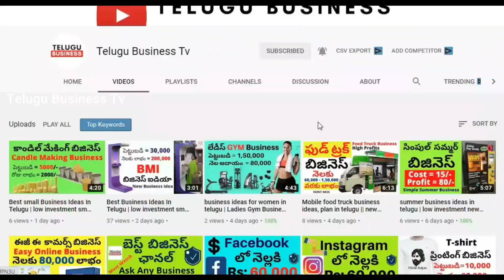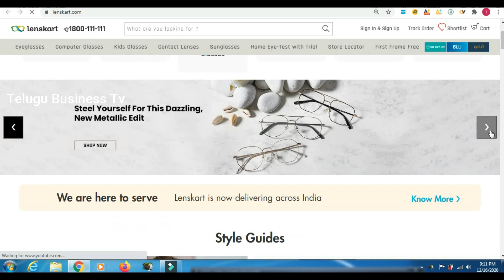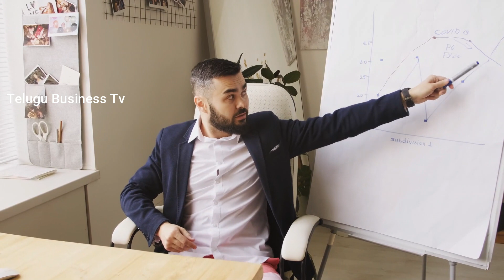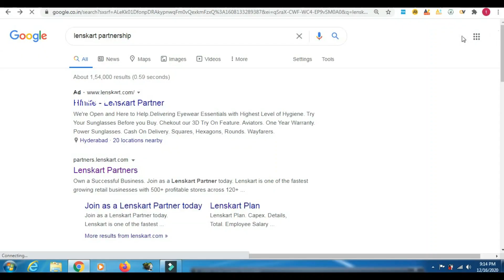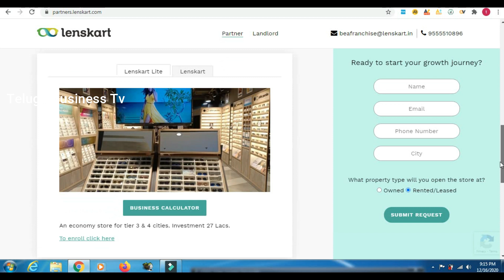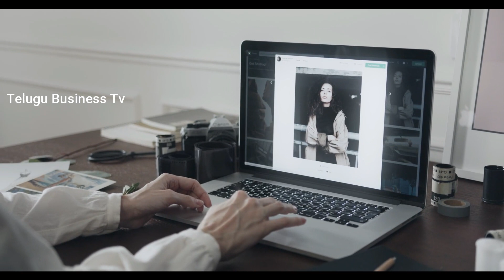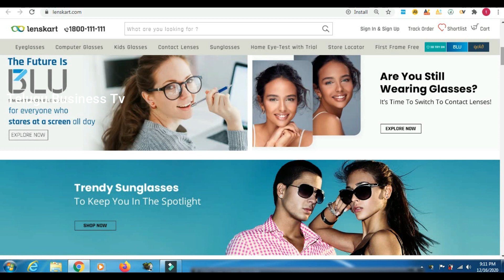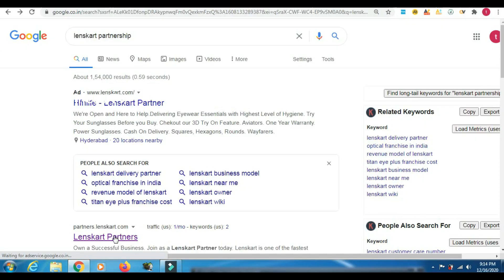Lenskart Franchise | New Business Ideas In Telugu Business Ideas Business Ideas In Telugu 2021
Note :
we are not responsible for any guarantee of profit or
Competition, working efficiency, marketing strategy, and local market situation and business knowledge of the person who started business. you must
Research, yourself before starting any business.
this video is only education purpose and information
Purpose.
Now after watching this video dont blindly follow, but  you can also redesign the strategy as per your requirements, and if you think that will work you can start the business, at your own responsibility.

$$$$$$$$$$ Our Top "5" Busines Videos $$$$$$$$$$